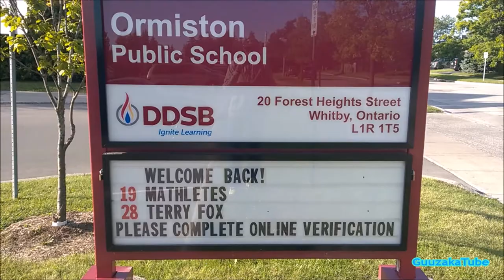Ormiston Public School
Exploring Saint Matthew's secular counterpart: Ormiston! 😜😋😛😝

🎥 Originally filmed on September 09, 2017 ㅤㅤ ㅤ
ㅤ
Amazon 📦
United Kingdom 🍵
ㅤ
eBay 🌐
United Kingdom 🍵